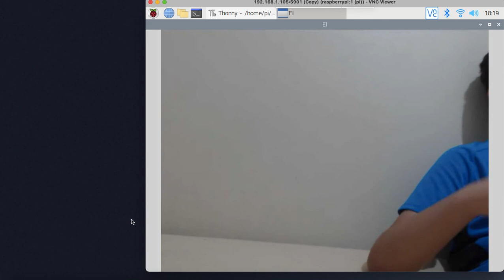İşaret Dili Tanıma Yazılımı